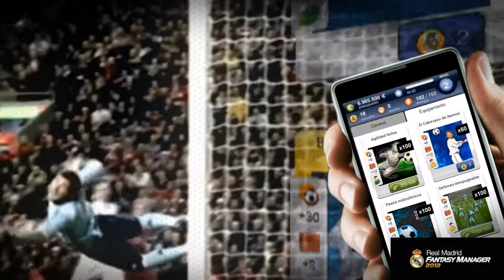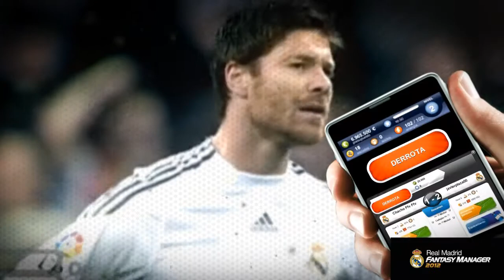Fantasy Manager · Official trailer 2012 · extended trailer (1' 30'')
Real Madrid Fantasy Manager 2012

PLAY FREE on iPhone, Android and Facebook